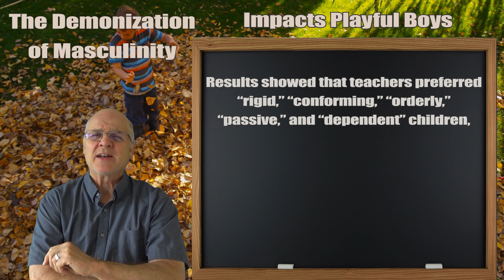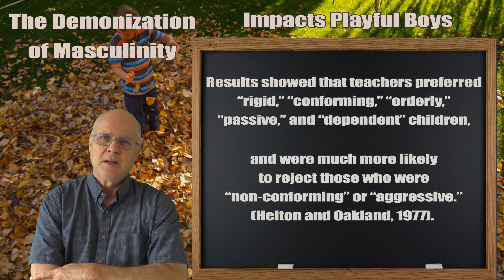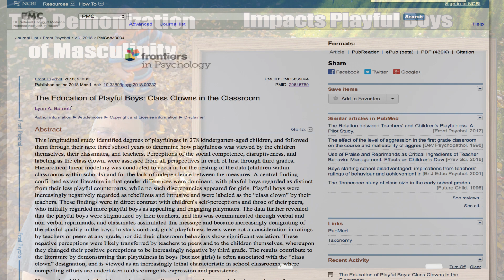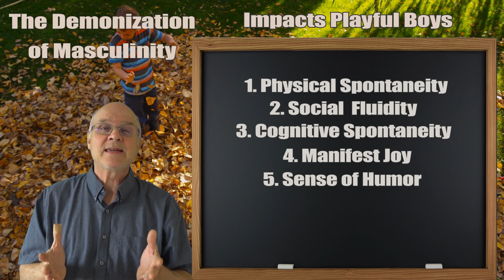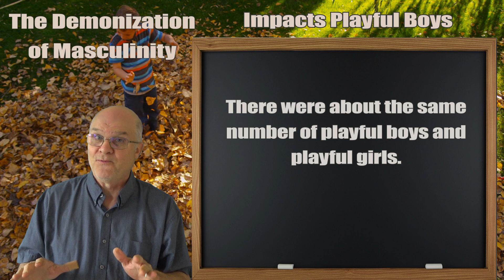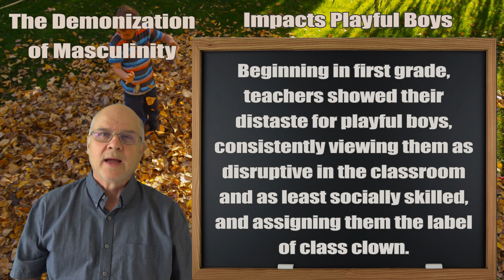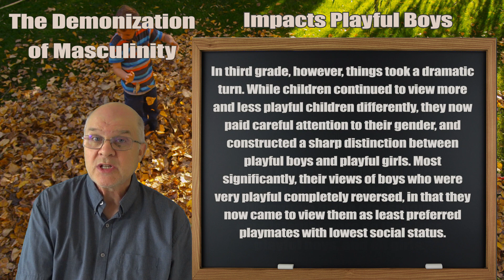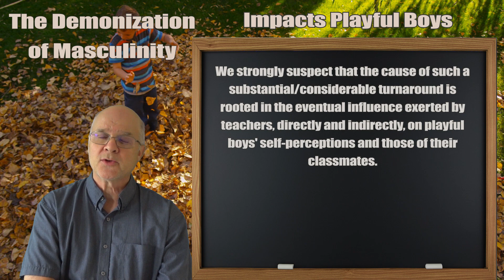The Demonization of Masculinity -- Trickles Down to the Schools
A look into the ways that masculinity has been demonized and how some of these ways have trickled down into the school system jeopardizing boys.  One study is highlighted that examines the dangers faced by playful boys.  The research showed that playful boys, exuberant, funny, likable boys were singled out by the teachers in 1st grade and by 3rd grade their classmates had changed their positive opinion of them as playmates to negative.  The researchers implicate the teachers in this.  Mind blowing stuff.

MenAreGood Mailing List (low level)

BOOKS
Descriptions for all three

Huge Men Are Good Mug